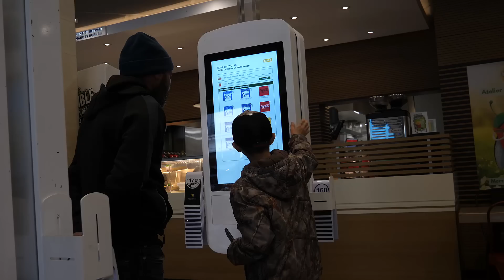Un enfant partage sa nourriture avec Un SDF.. 💔🥺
➡ Je donne également des cours particuliers, pour en bénéficier tu as juste à cliquer sur mon site juste en dessous, rubrique "Services" puis tu réserves. Je compte sur toi ! à très vite ;)